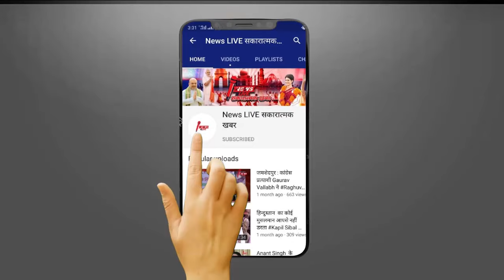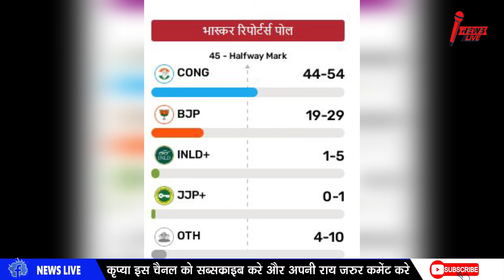EXIT POLL के मामले में Harayana से BJP का सूफड़ा साफ़ - कांग्रेस की बन रही है सरकार ! जाने कितनी सीट ?